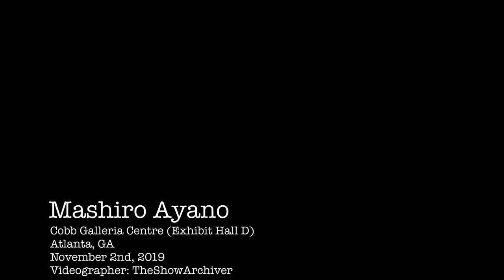Mashiro Ayano - Live in Atlanta, GA (Full Set, Audio only)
*no video was allowed to be taken, so there's only audio.
Mashiro Ayano live in Atlanta, GA on November 2nd, 2019 at the Cobb Galleria Centre.

SETLIST (Ramond Yu x TheShowArchiver)
0:39 - Vanilla Sky
6:10 - Lotus Pain
12:24 - 衝動 (Shoudou)
17:04 - starry
21:20 - caelum
26:44 - Believe (cover)
30:29 - Glamorous Sky (cover)
35:44 - GET OVER
39:31 - Newlook
45:20 - アークエンジェル (Archangel)
50:17 - Ideal White